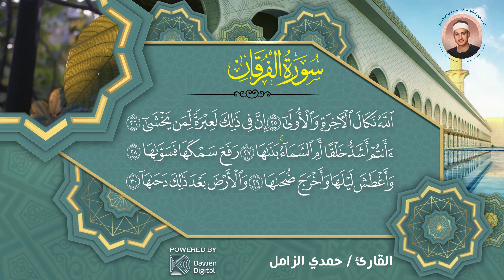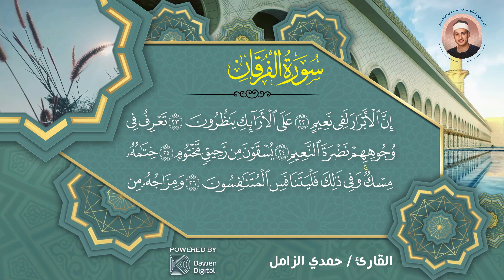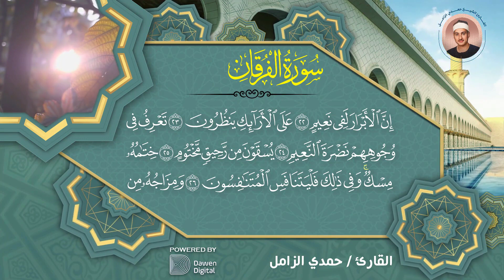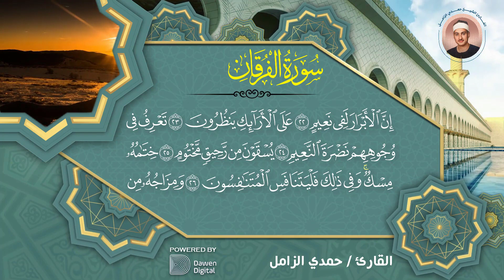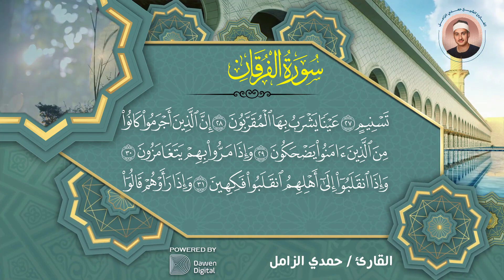خشوع يبكي 💥 تلاوة تبكي الحجر 👌 الشيخ حمدي الزامل Surat Al Furqān Quran Recitation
هذه القناة غير ربحية .. واي اعلان موجود هو عن طريق شركة الانتاج والتسجيل التي تملك المحتوى وتفرض الاعلانات على المقطع وليس لصاحب القناة اي علاقة بها .. كون ان اغلب الاعلانات الموجودة مخالفة للشريعة الاسلامية .. ولا تنسوني من صالح دعاءكم .. والسلام عليكم